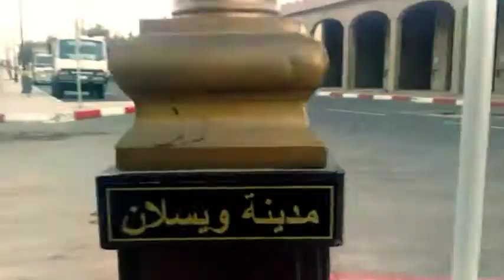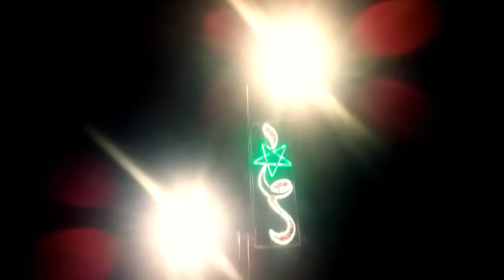جولة بمدينة ويسلان "مكناس" 2021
PLEASE READ:
This video is just a reaction and a translation for entertainment and benefit only

LISEZ S'IL VOUS PLAÎT:
Cette vidéo n'est qu'une réaction et une traduction pour le divertissement et les avantages uniquement Tous les termes et conditions YouTube sont respectés. Des clips autorisés sont utilisés

مدينة مكناس (بالأمازيغية: ⵎⴽⵏⴰⵙ Amknas) مدينة مغربية وواحدة من المدن الإمبراطورية الأربع. تقع شمال المملكة المغربية في هضبة سايس على بعد 140 كلم شرق العاصمة الرباط، وهي أحد قطبي جهة فاس مكناس. بلغ عدد سكانها 517 ألف نسمة حسب إحصاء 2014. ولاية مكناس تمتد على مساحة 1786كلم مربع، وهي تقع بين فضاءين جبليين: بدايات الريف في شمالها والأطلس المتوسط جنوبا. ولاية مكناس مقسمة إلى عمالتين: المنزه والإسماعيلية وتضم 21 جماعة من بينها 15 جماعة قروية. تقع مدينة مكناس في ملتقى المحاور الطرقية والسككية، الرابطة بين الرباط وووجدة من جهة، وطنجة ومراكش من جهة أخرى، مما جعل منها تاريخيا منطقة عبور واستقرار منذ عهد قديم. ومما أكسبها أهمية استراتيجية كبيرة لدى الدول المتعاقبة على حكم المغرب.

يرجع تأسيس المدينة إلى القرن العاشر الميلادي من طرف قبيلة مكناسة الأمازيغية وهي سادس أكبر مدينة مغربية حسب عدد السكان، وفق إحصاء 2014.

كانت المدينة عاصمة للمغرب في عهد السلطان مولاي إسماعيل (بين 1672 و1727)، ومن هذه الفترة تستمد تسميتها الشائعة "العاصمة الإسماعيلية" أو "الحاضرة الإسماعيلية".

مكناس مسجلة كتراث تاريخي عالمي من طرف اليونسكو منذ 1996
ويسْلان (بالأمازيغية: ويسلان بحروف التيفيناغ.png) هي مدينة مغربية صغيرة، تقع في المدخل الشرقي لعمالة مكناس بجهة فاس – مكناس, المغرب.. بلغ عدد سكان الجماعة الحضرية سنة 2014 حسب إحصاء السكان 87.910 نسمة و19.562 أسرة.